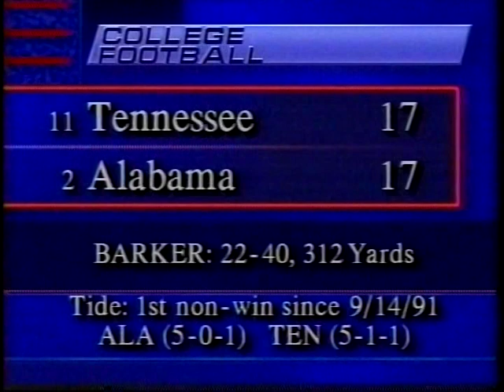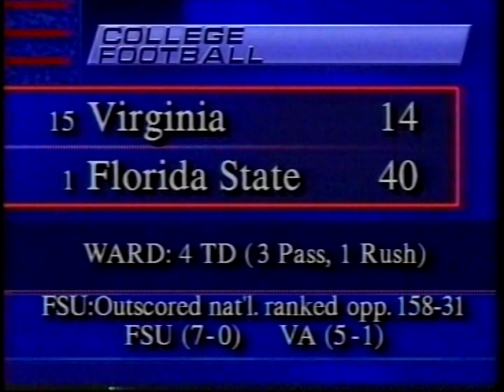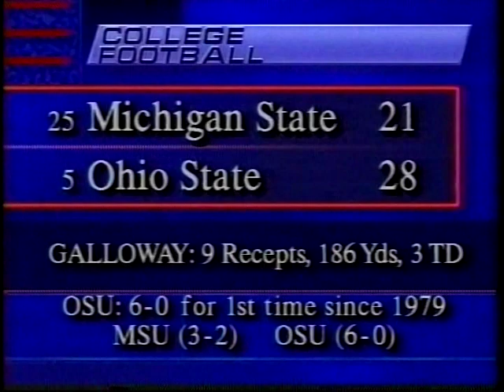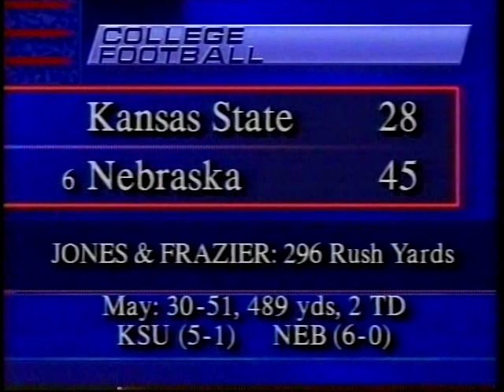1993 College Football Highlights Week 7